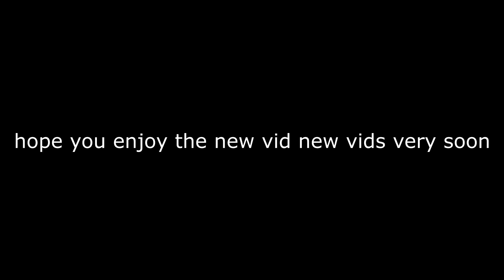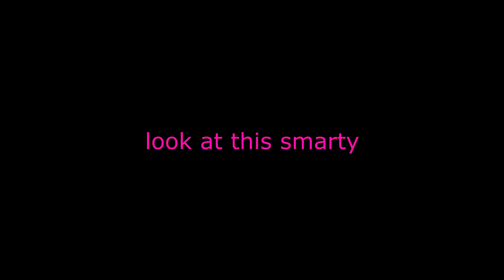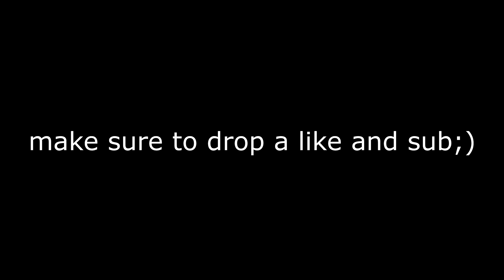Ark Official Smalltribes PvP Clips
new vids very soon and better ones wanted to rush a vid out a fast as possible make sure to drop a like and sub as it helps me alot and checkout my last vids aswell thanks